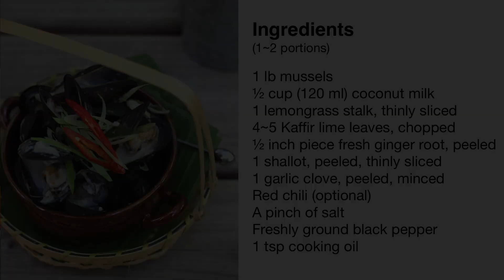Coconut mussels with lemongrass (Chem chép xào dừa)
♥ Ingredients:
(1~2 portions)

1 lb mussels
½ cup coconut milk
1 lemongrass stalk, thinly sliced
4~5 Kaffir lime leaves, chopped
½ inch piece fresh ginger root, peeled
1 shallot, peeled, thinly sliced
1 garlic clove, peeled, minced
Red chili (optional)
1 tsp cooking oil

♥ Nguyên liệu:
(1~2 phần)

1 lb (453g) chem chép
½ cup (120ml) nước cốt dừa
1 khúc sả, thái lát mỏng
4~5 lá chanh, cắt sợi
½ inch khúc gừng, gọt vỏ, thái mỏng
1 củ hành ta, lột vỏ, cắt mỏng
1 tép tỏi, lột vỏ, băm nhỏ
Ớt (nếu thích)
Tí xíu muối
Tiêu
1 tsp muỗng cà phê dầu

♥ Here are a few of the tools I used in the video:
Victorinox 8-Inch Chef's Knife
KitchenAid Shears with Soft Grip
OXO Good Grips 15-Inch-by-21-Inch Cutting Board
Peugeot Paris U'Select Pepper Mill
Calphalon Tri-Ply Stainless Steel Cookware Set
Anchor Hocking Oven Bake and Food preparation Set